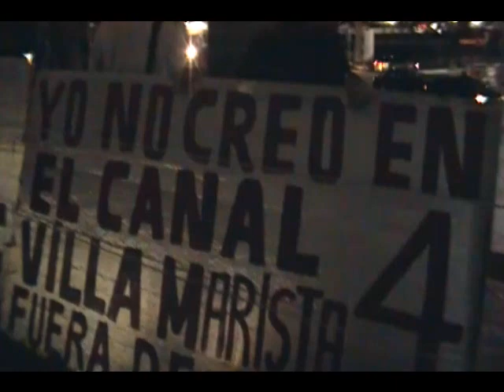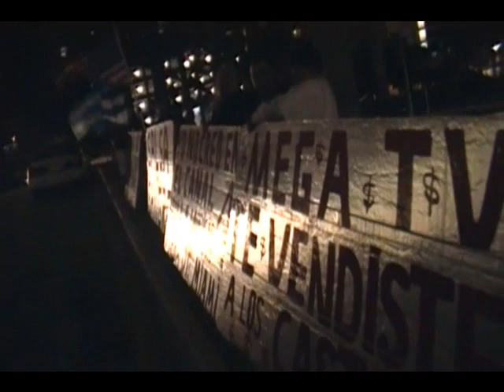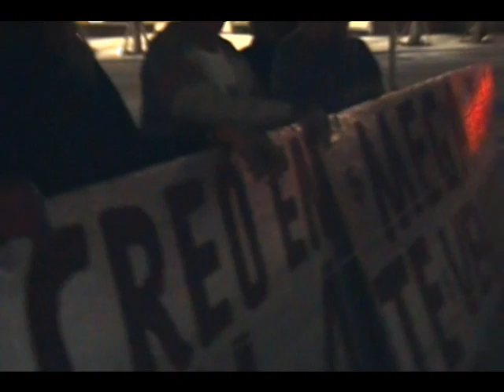Villagranadillo. Part II - Miguel Bose es piqueteado por "Los Rockys" en Miami.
Los "Rompe Bloqueo" : Mega- America Teve- Aldeanos-Silvito, Candido Fabre.